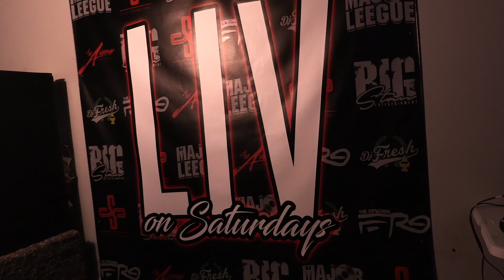YELLA BEEZY live in OHIO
@yellabeezy2548 OHIO venue